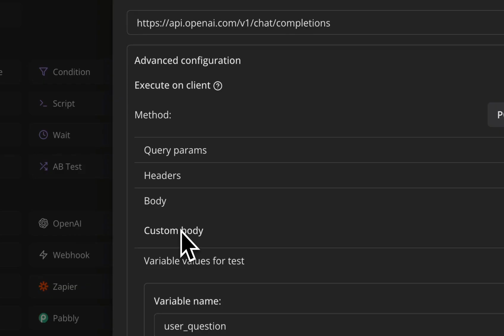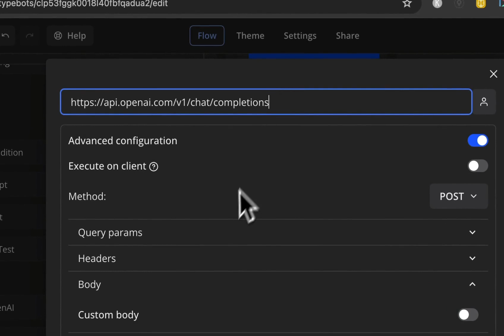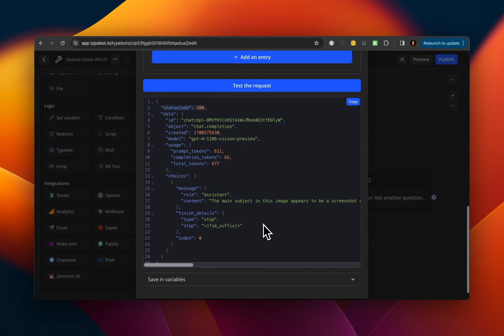Using OpenAI Vision API directly from Typebot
Thanks to @adamesron for pointing out that we can connect to OpenAI's Vision API directly from Typebot! I love tools like Zapier and Activepieces but try to avoid when not required. No middle man means less points of failure and I like to save money. In any case, here is a quick update to my previous video.